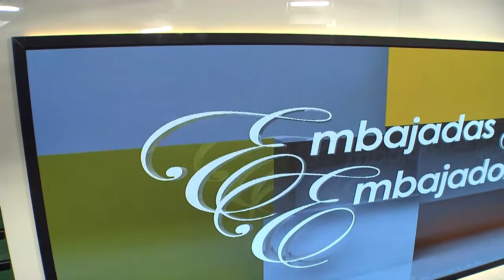Embajadas y Embajadores | Vittorio De Stefano | Caribbean International University | 3-3